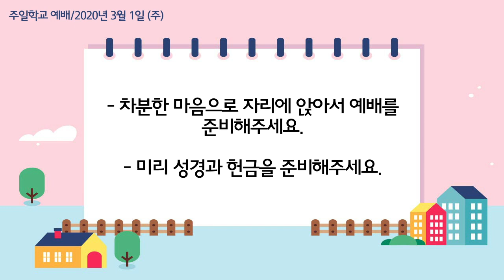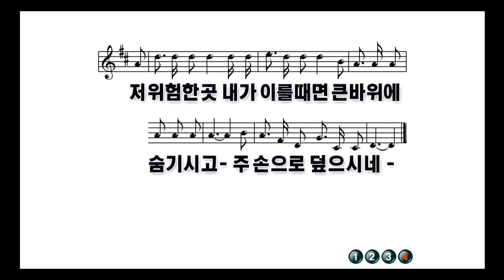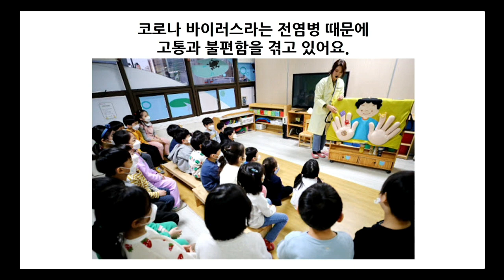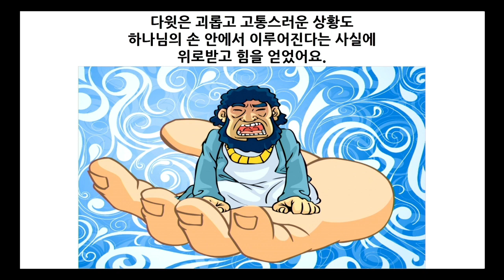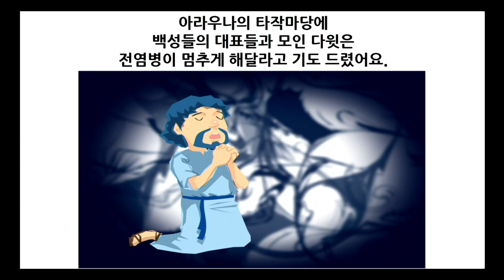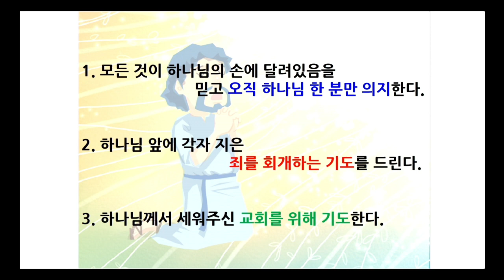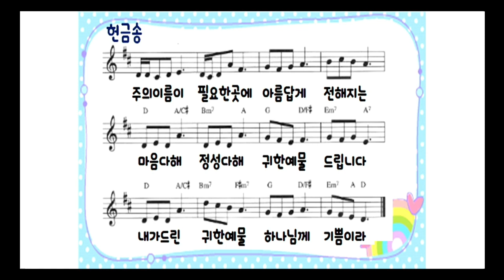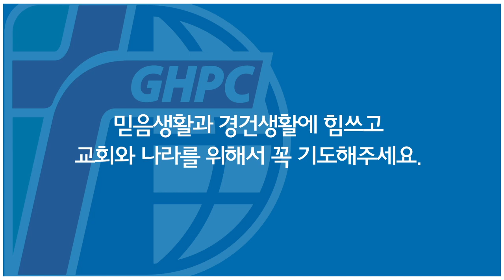[경향교회] 주일학교예배실황 2020-03-01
주일학교예배실황 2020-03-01
설교 : 우리가 여호와의 손에 빠지고 [사무엘하 24장 10-15절] 이상민 강도사

* 경향교회 홈페이지가 접속자 폭주로 다운되었습니다.
다음 주소를 이용하여 예배드리시기를 바랍니다.

 •주일낮예배–주일 오전 11:00
 •주일밤예배–주일 오후 7:00
 •수요밤예배–수요일 오후 7:30
 •주일학교예배 - 주일 오전 10:00